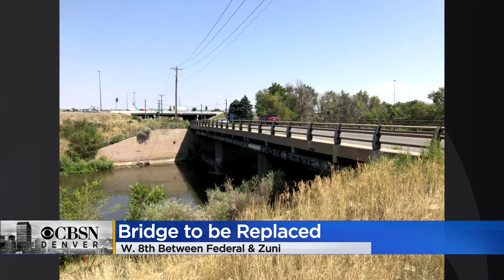Denver To Replace 8th Avenue Bridge Over South Platte River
Denver is replacing a bridge that's 92 years old. It spans the South Platte River.